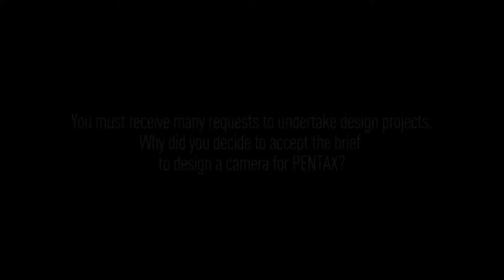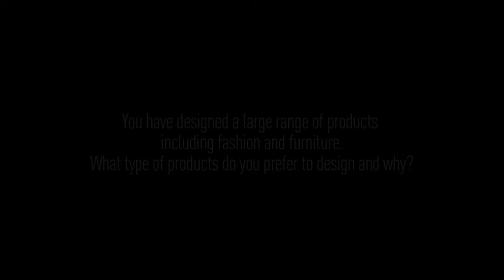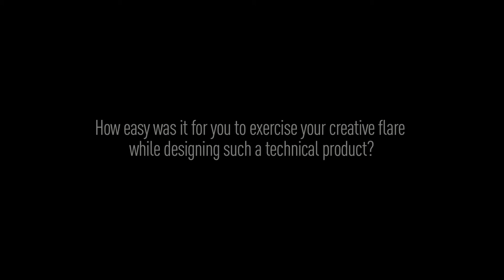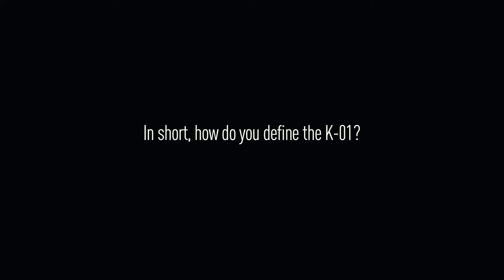PENTAX Interview with Marc Newson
Interview with Marc Newson discussion his design of the PENTAX K-01